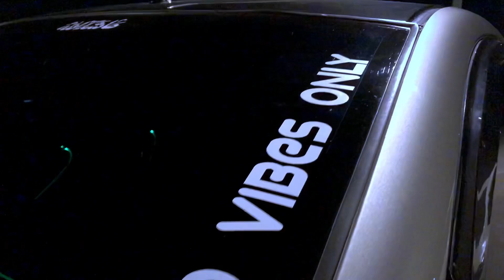Street cars |Rehman's ES | loved me | music | gangstermusicline